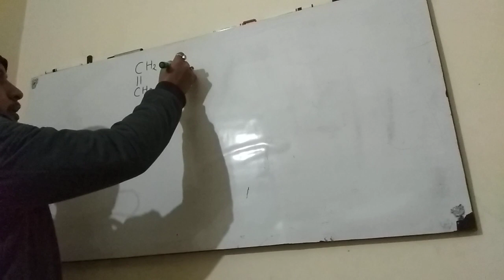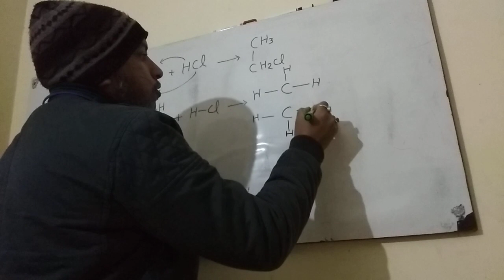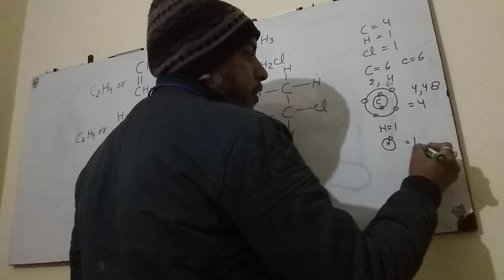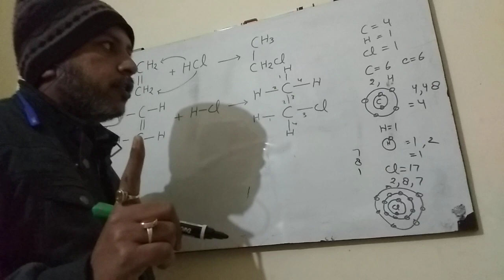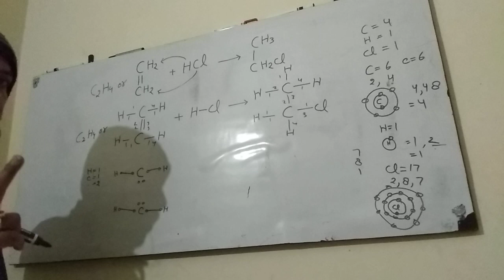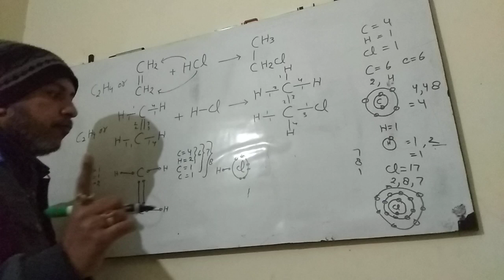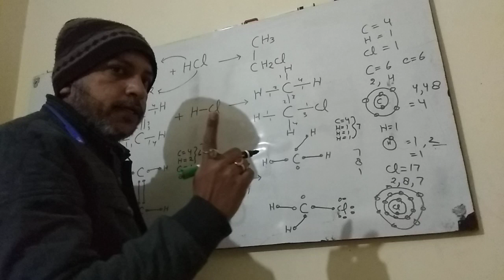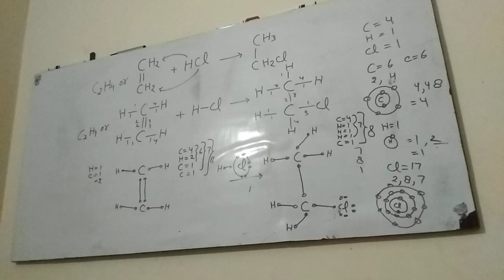General chemistry knowledge